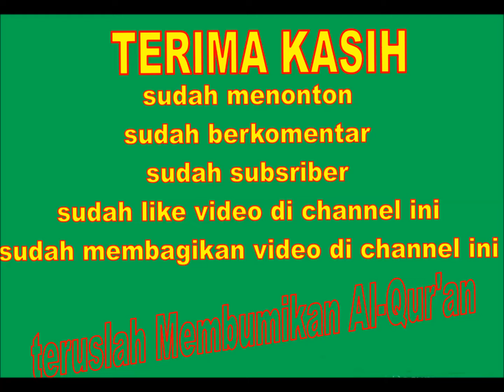ucapan terimakasih untuk Pengunjung ChannEL PENCARI ILMU